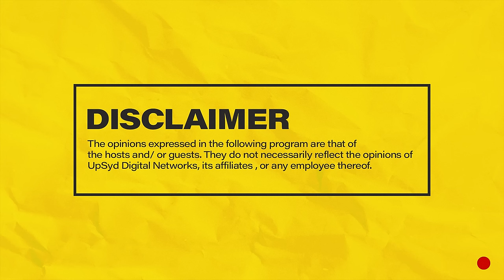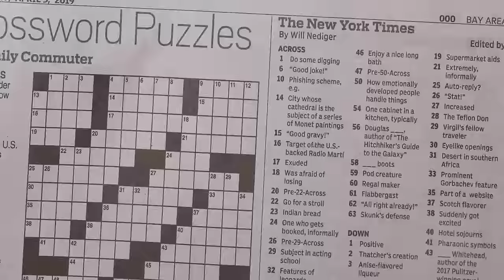MIC CHEQUE PODCAST | Episode 137 | Present, teacher Feat. MWALIMU RACHEL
Join Chaxy, Mariah and Mwass on episode 137 of MicChequePodcast featuring MWALIMU RACHEL as they discuss growing up in Mombasa, Ghetto radio, Homeboyz Radio, Class124, fallout with Sailors Gang, moving from HBR to NRG Radio, future of urban radio, the music industry, calling out Wakadinali PLUS MORE!
Hosts: Chaxy, Mariah and Mwass
Producer: Chaxy
Camera: Denis Barasa & George Ngiigi
Audio: Ernest Oguna
Editing: Denis Barasa
Set : Raidon Angalwa